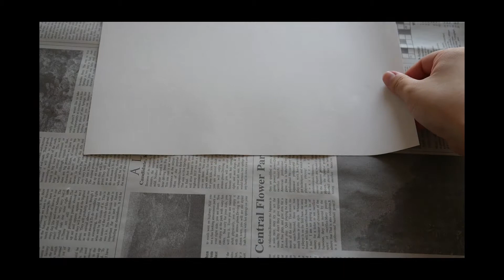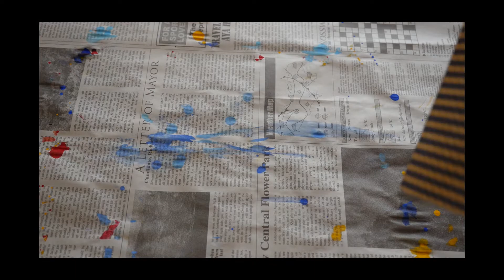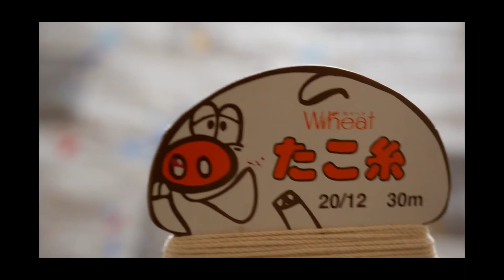画用紙と絵の具で可愛く！フラッグガーランドの作り方。